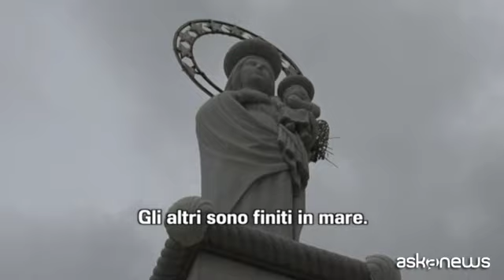Lampedusa, "Io sopravvissuto, ma ho visto donne e bimbi annegare"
Lampedusa, 8 ott. (askanews) - "C'erano tanti bambini, tante donne e non sono sopravvissuti". Sono drammatiche le testimonianze
dei superstiti al naufragio avvenuto la notte tra domenica 6 e
lunedì 7 ottobre a 6 miglia da Lampedusa. Come quella di Romeo, cemerunense di 27 anni, un giovane migrante che si è salvato grazie all'intervento dei soccorsi.
"Abbiamo chiamato i soccorsi e dopo dieci minuti sono arrivati da noi", ha spiegato. "E' grazie a loro che siamo sopravvissuti, altrimenti saremmo andati tutti a fondo. Ero nel barcone quando è iniziato il naufragio, non so, eravamo una seessantina circa sull'imbarcazione. Quando sono arrivati i soccorsi, abbiamo atteso che ci aiutassero. E' accaduto questo, il barcone ci avrebbe riversati tutti in fondo al mare. Tra i superstiti siamo tre ragazzi. Gli altri sono finiti in mare. E' troppo difficile da raccontare, sono senza fiato e non ho la forza di esprimermi meglio. C'erano tanti bambini, dei minori che sono finiti in mare e non sono sopravvissuti. Molte donne sono morte, sono morte. Noi siamo 12, sopravviveremo"